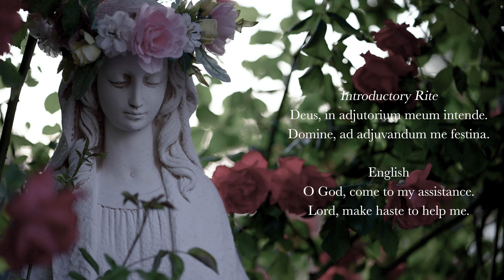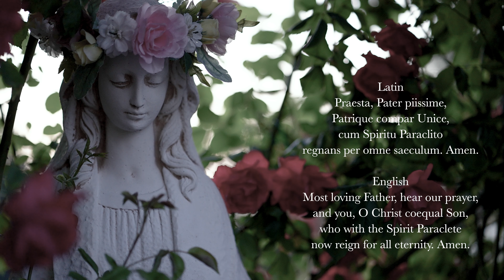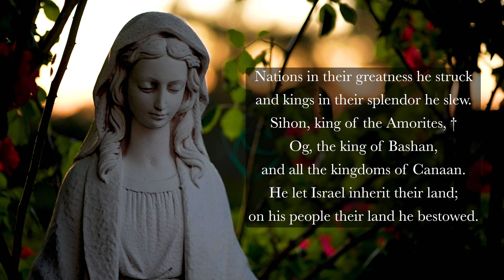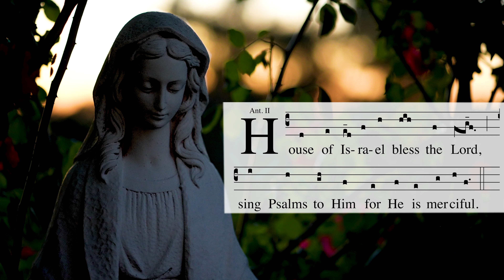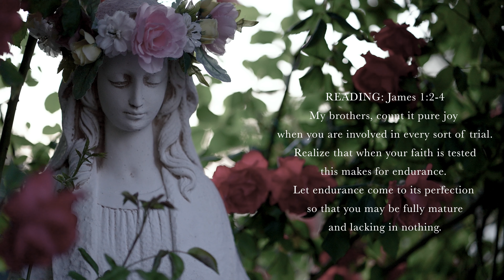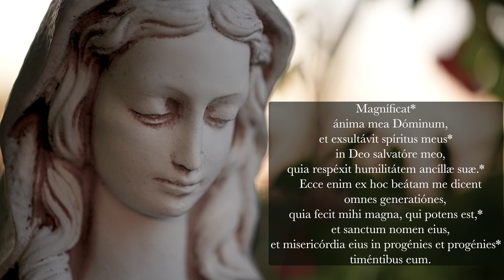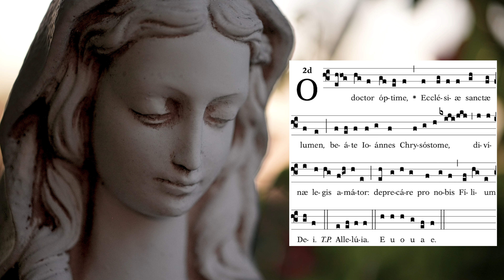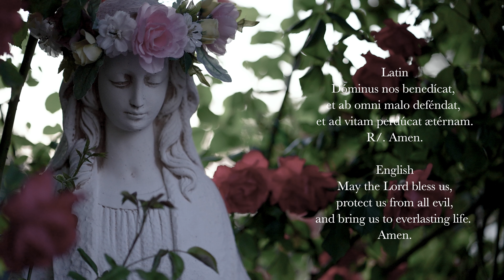9.13.24 Vespers, Friday Evening Prayer of the Liturgy of the Hours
Vespers, Evening Prayer for the 23rd Friday in Ordinary Time, September 13, 2024. Memorial of St. John Chrysostom.

00:00 Deus in Adjutorium – "O God come to my assistance"
00:42 Hymn: "Plasmator Hominis Deus," Pope St. Gregory the Great. English Translation ICEL ©2023 published in "The Divine Office Hymnal,” GIA Publications, Inc.
02:11 Psalm 135 (antiphon 1) [Gregorian tone 6, A.maj]
05:01 Psalm 135 (antiphon 2) [Gregorian tone 6, A.maj]
07:14 Canticle: Revelation 15v3-4 (StH #3)
08:46 Reading: James 1v2-4
09:24 Responsory: Christ loved us and washed away our sins, in his own blood.
10:37 Magnificat (Latin, Gregorian tone 8, Simple. Antiphon adapted by sing the Hours from "Suscepit nos;" Verona, Antiphonae & Responsoria/Tomus IV, p. 195)
13:37 Intercessions: Have mercy on Your people, Lord.
14:46 Pater Noster (The Lord's Prayer)
15:26 Collect
15:58 Concluding Rite
16:08 Please support Sing the Hours!